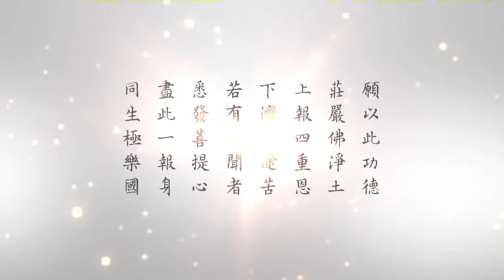懂因果就能趨吉避凶 072 業因｜淨空老法師